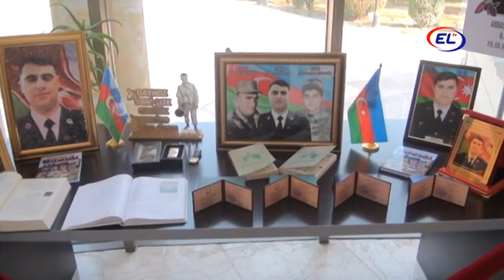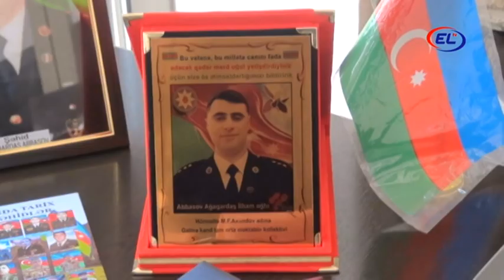ŞƏHİD AĞAQARDAŞ ABBASOV HAQQINDA ÇƏKİLƏN FİLMİN TƏQDİMATI OLUB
Vətən yolunda canını fəda edən şəhidimiz haqqında çəkilən film onun qəhrəmanlığından bəhs edir.